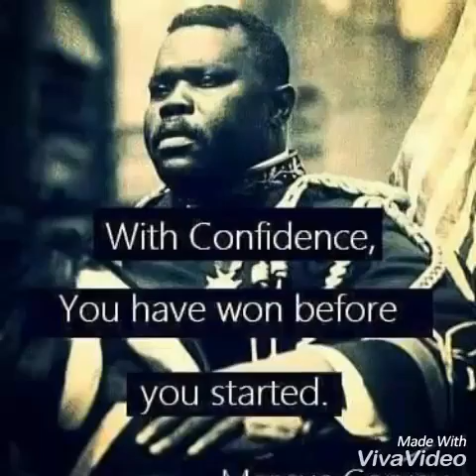Ffurious -my life 'Metadata riddim